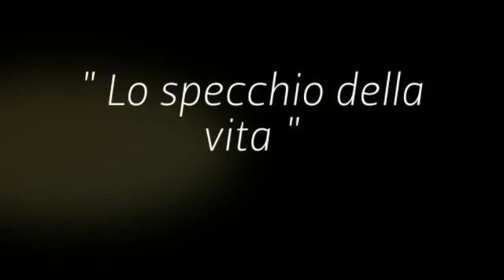RIFLESSI - Ornella Zelli